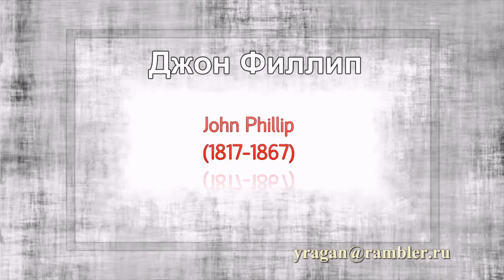ФИЛЛИП Джон John Phillip (1817-1867)